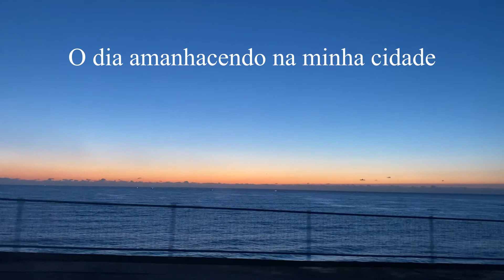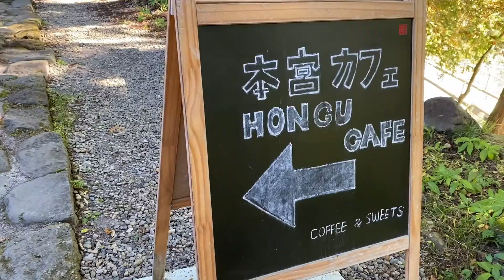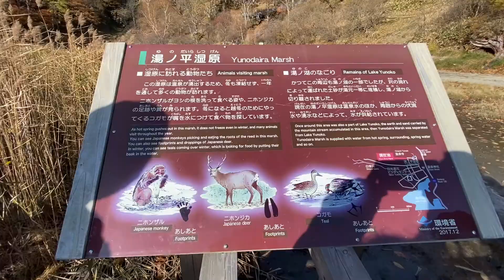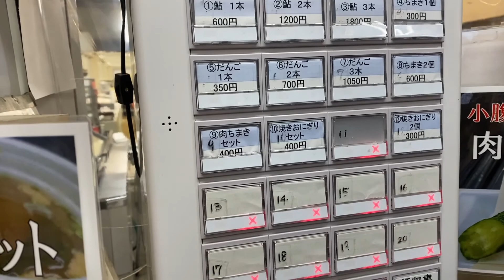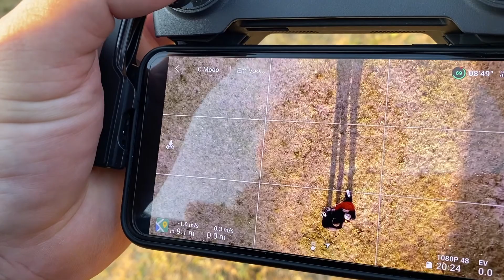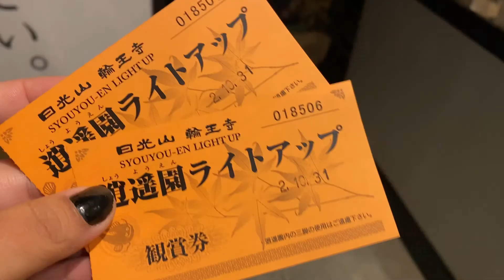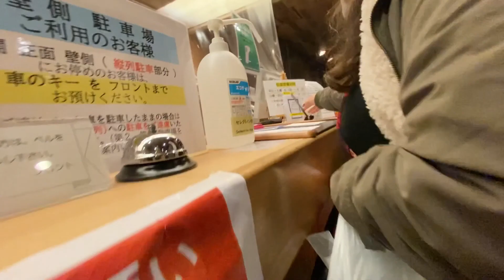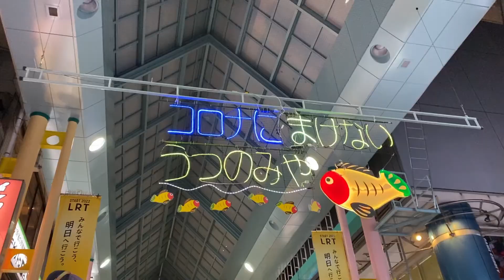OUTONO NO JAPÃO